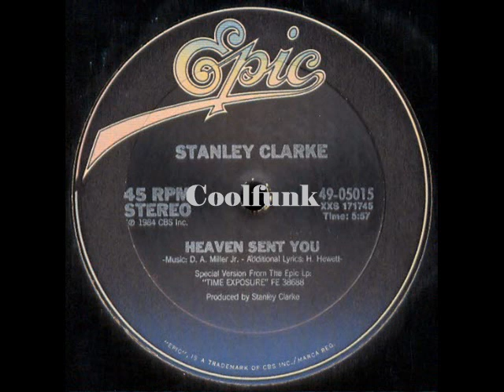Stanley Clarke & Howard Hewett - Heaven Sent You (12" Ballad-Funk 1984)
Ballad-Funk

Heaven Sent You (12 Inch 1984)